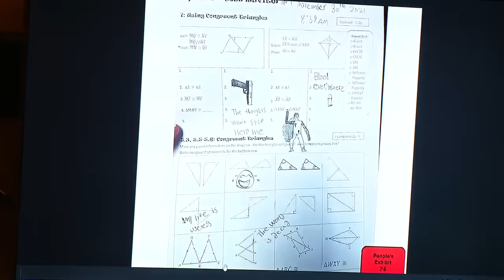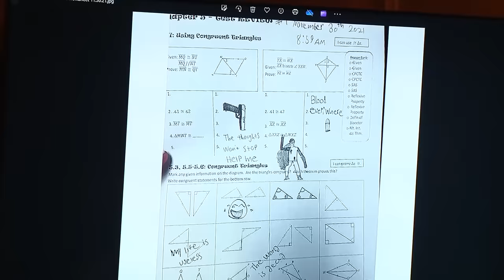Prosecutors conduct cross-examination of Jennifer Crumbley in Oxford High School shooting trial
Jennifer Crumbley took as prosecutors cross-examined her in her trial related to the Oxford High School shooting.  Assistant Prosecutor Marc Keast led the cross-examination and also asked questions about the gun that was purchased before the shooting as a Christmas gift for the shooter.   Jennifer also said that she didn't take the shooter to see a counselor, noticing that he seemed depressed.